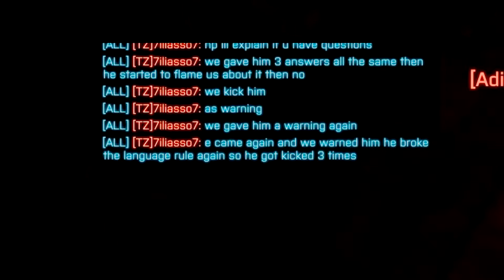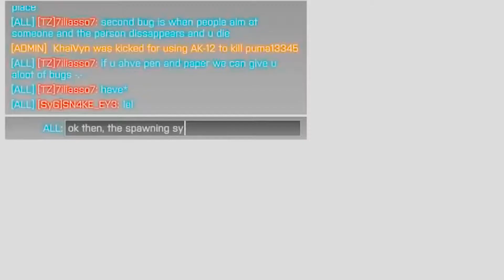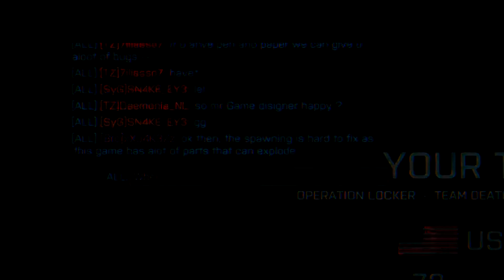BF4 Abusive Admins (xXJ4K3Zz & Leopard) | Ep.6 | SPAWNS!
★★★ OPEN ME ★★★

★ Get your own partnership here ★

(Use This Link And Help Us Help You)

★ Links ★

★ Editor - xXJ4K3Zz ★

★ Hardware ★

➜Microphone - Blue Yetti

➜Mouse - RAT 9

➜Keyboard - Cyborg V7

★ Software ★

➜Recording - OBS

➜Editor - Sony Vegas/GoPro Studio